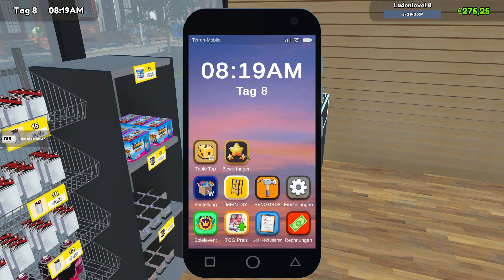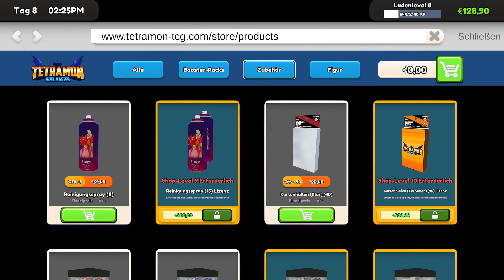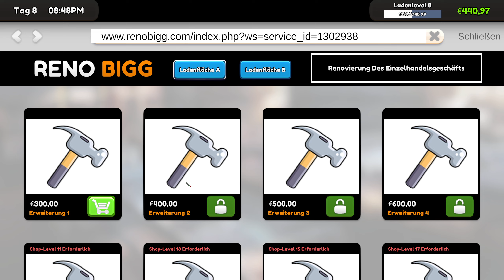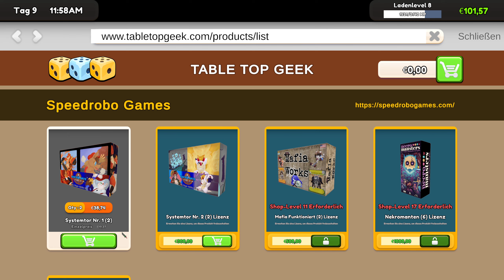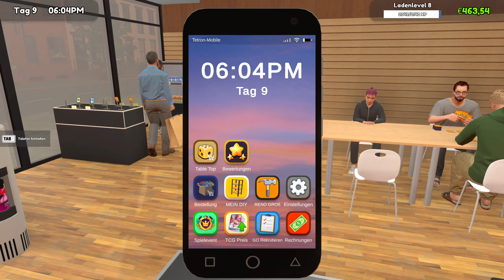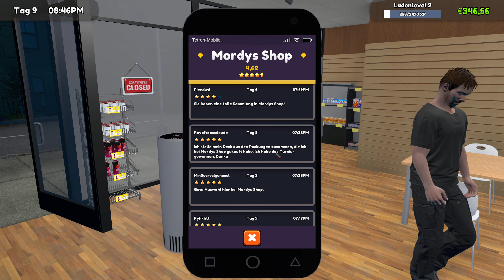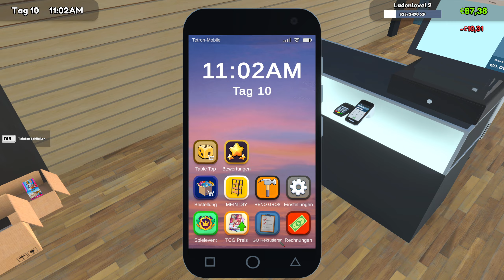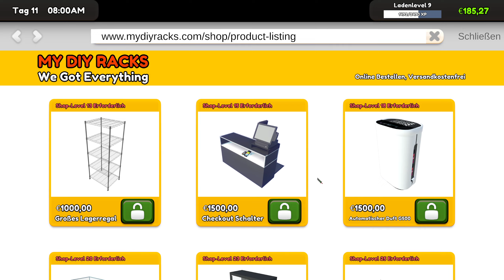Doppel Spray Gegen Stinker ITCG Card Shop Simulator #05 [ Early Access Gameplay ]